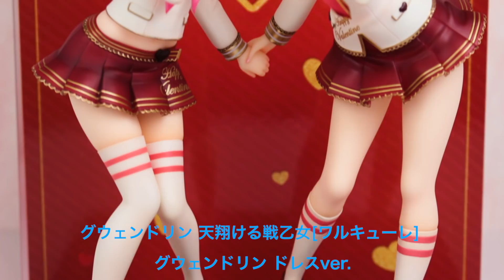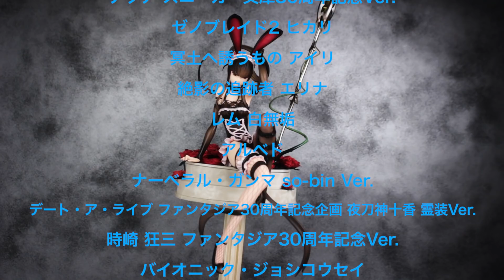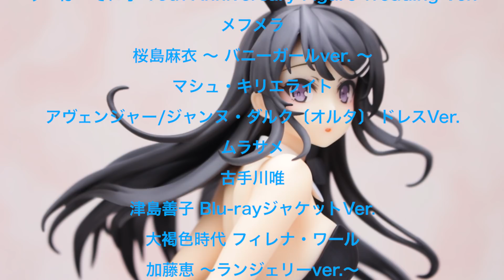美少女フィギュアにほぼ給料を注ぎ込む男の美学とはw【2019年に買ったフィギュアの総合ランキング！使ったお金も驚愕ぅ〜！】トイカンフィギュア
■フィギュアの購入、予約はこちらから↓
艦隊これくしょん -艦これ- 鹿島
ラブライブ! スクールアイドルフェスティバル 絢瀬絵里

ーーーーー

今回は2019年に買ったフィギュアのランキングになります。
ランキングも気になりますが、買った金額も気になるよね〜！